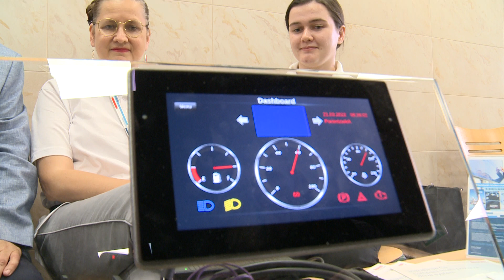Nowe metody Dydaktyczne na Wydziale Inżynierii Produkcji SGG - Dzień Wydziału Inżynierii Produkcji